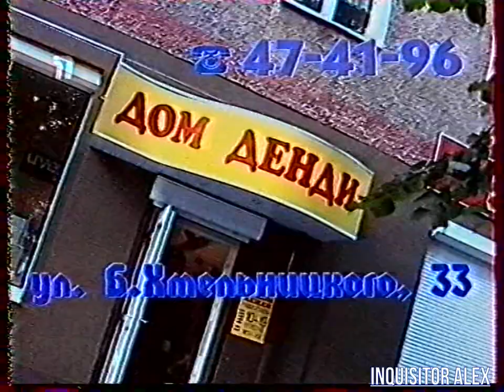2002-06-09 - Мир Денди {ТК "Премьер",~09,06,2002 год}{by Платон} HD+t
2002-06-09 - Мир Денди {ТК "Премьер",~09,06,2002 год}{by Платон} HD+t

И со-ведущие:

А. Бречка
М. Живаго
Юрий Мелихов
Н. Петровская
Олег Тихопой
Владимир Грибачёв

прочие:

- А. Соловей
- Н. Бибяев
- А. Алеко
- В. Макаров
Особое спасибо за предоставленные архивные VHS записи передачи "Мир Денди":

- Артуру Лапуриньш
- Александру Солоновичу

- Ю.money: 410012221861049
- QIWI: по нику - INQUISITORALEX